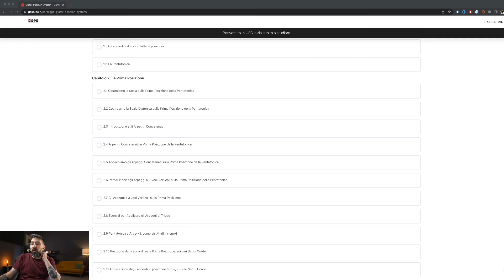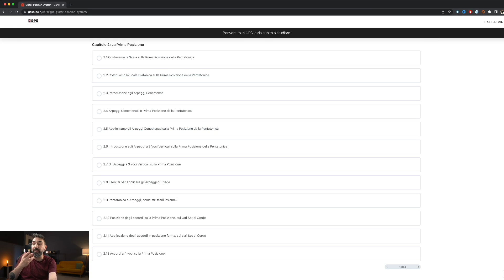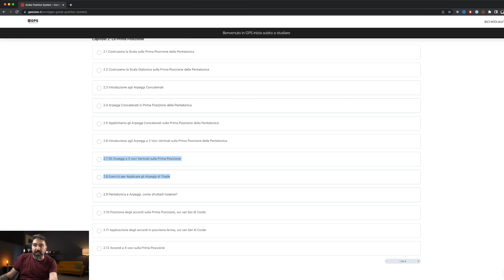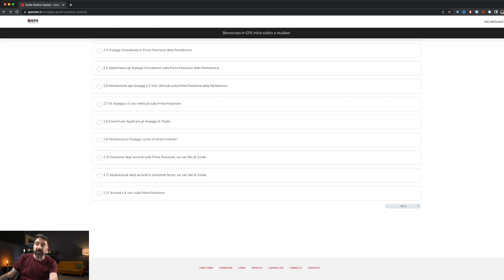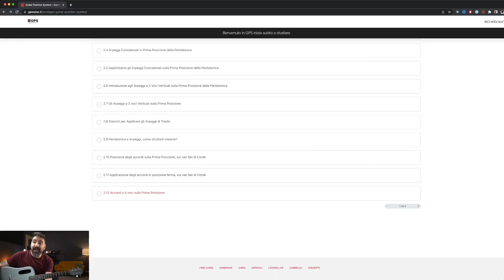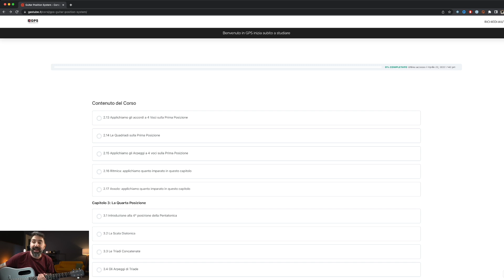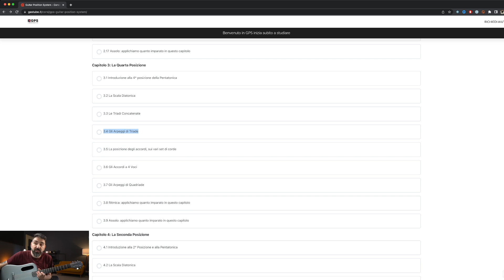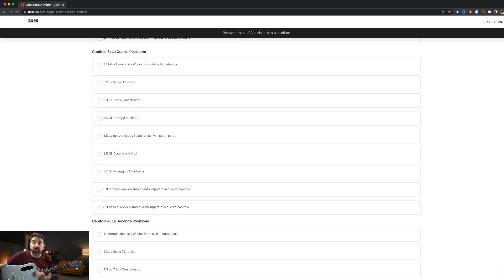Nuovo Corso: CREA la MAPPA della TASTIERA della CHITARRA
Il mio corso GPS: Guitar Position System è in offerta lancio: sblocca finalmente la visione dell'intera tastiera.

Ecco la lezione gratis: Scrivi Ritmiche come Eddie Van Halen usando le triadi. Clicca qui